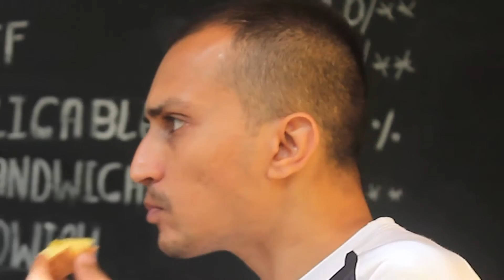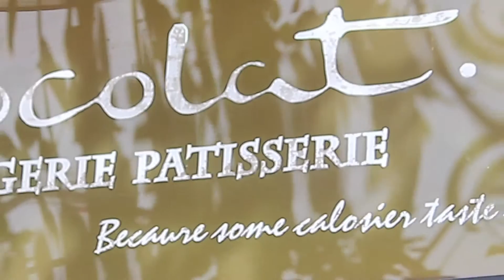Chocolat Boulangerie Patisserie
Chocolat is an enterprise that is borne of memories.  A memory of a childhood filled with chocolate. Rich and dark, complementing the softest sponge with the right amount of butter.  No incestuous sugar syrup soaking. Just top of the line classical French baking complemented by the best Swiss and Belgian chocolates .